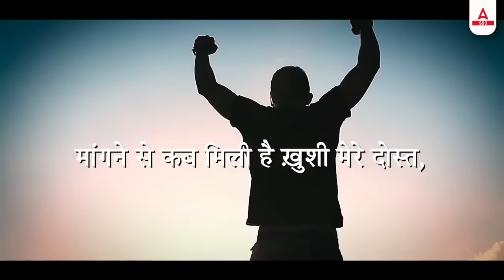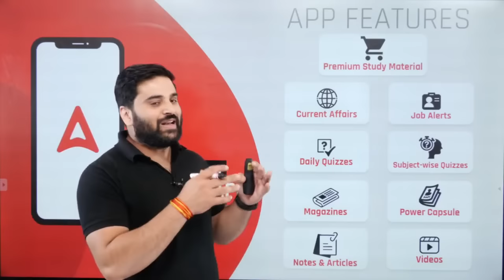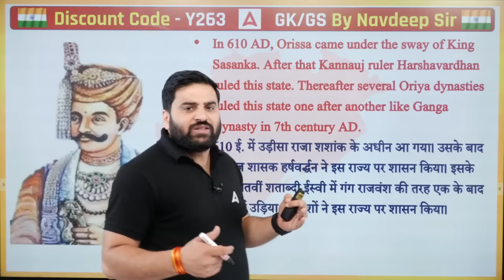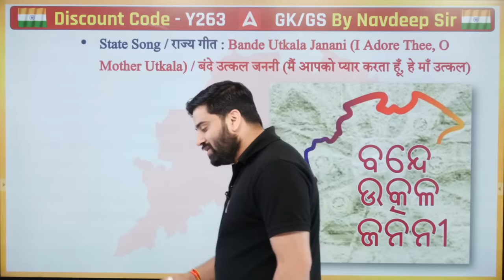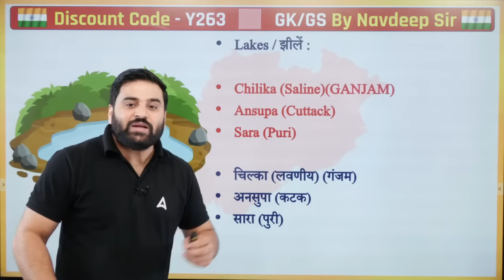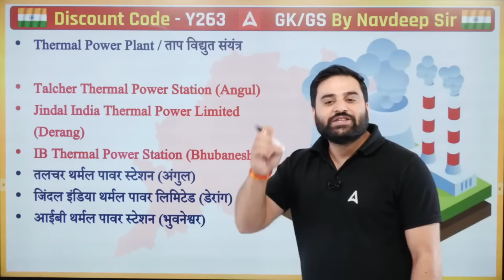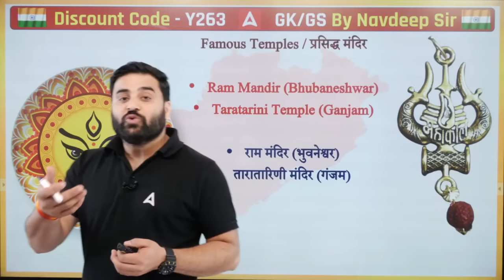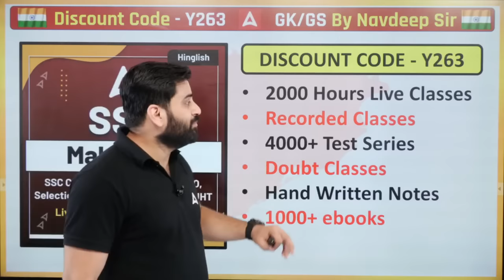Odisha Rajya Darshan | Odisha Full Static GK in One Video for All Exams | Navdeep Sir #5